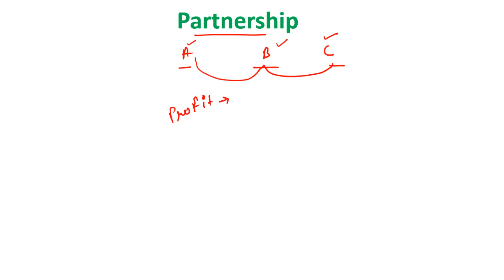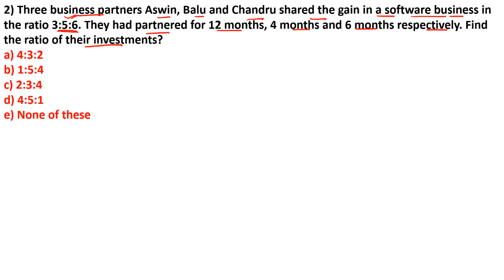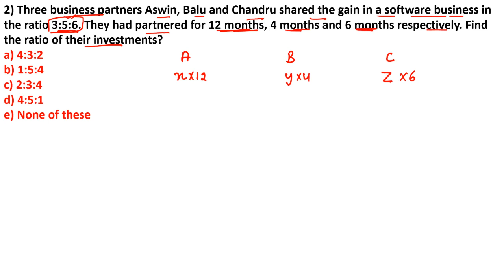Partnership Basic Class - Application Sums | SBI PO 2019 | QA | Day - 32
Dear Aspirants,

Most of the aspirant's thought is aptitude questions are more difficult to work out especially for SBIPO2019. Before to start up your preparation, you should aware of basic ideas regarding Quantitative Aptitude. As we know Partnership is one of the important topics which commonly asked in SBI PO Prelims. Take a step towards to score mark in QA by learning new techniques of partnership. Here Mr. Sandeep Ji clearly explained some partnership questions and the ideas to solve them quickly.
Here our IBPS Guide team will provide you the free online video courses for SBIPO2019exam. You can feel like attending class through the offline mode. Our professional experts were made this video from standard basic level to advanced level. So candidates who are new to this shall learn the Aptitude Test Preparation in an easy manner. For your convenience, this video is available separately in both Hindi & English (Bilingual).

In banking aspirant’s point of view, we have provided the SBI PO practice PDFs in the video description which you can download, so candidates can utilize this free SBI PO practice PDFs to practice more and enhance your knowledge in a better way. Watch the video classes to boost up your knowledge and score high marks in the upcoming bank exams.  So aspirants should practice these aptitude test questions and answers more and more to crack your SBI PO 2019 examination.